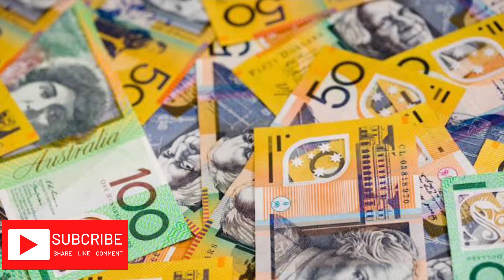I am A Millionaire! - Subliminal Affirmations That Will Change Your Life! 💰💵💶💷💴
Welcome to a transformative journey of wealth manifestation! In this captivating video, we present a powerful compilation of subliminal affirmations designed to reshape your mindset and attract abundance beyond your wildest dreams.

💰 Unlock the Power of Subliminal Affirmations:
Subliminal affirmations are a gateway to unlocking your full potential. Harnessing the principles of the Law of Attraction, these affirmations are carefully embedded beneath the audio, bypassing the conscious mind to directly influence the subconscious. As you immerse yourself in the captivating visuals, let these subliminal messages work their magic, rewiring your thoughts and beliefs around wealth, success, and limitless possibilities.

🌟 Affirmations Embedded in this Video:

I am a millionaire in the making.
Abundance flows to me effortlessly.
I attract opportunities that lead to wealth.
My mindset is aligned with unlimited prosperity.
Money is a magnet that draws itself to me.
I deserve and welcome financial freedom.
I am in control of my financial destiny.
My actions create constant streams of income.
Wealth is my birthright, and I claim it now.
I am grateful for the wealth that surrounds me.
Dedicate time each day to experience these subliminal affirmations. As you listen, visualize the life you desire, feel the emotions of success, and let go of any limiting beliefs. Remember, your thoughts create your reality, and this video is a powerful tool to help you reshape your reality for abundance and prosperity.

If you resonate with the power of subliminal affirmations and believe in your ability to manifest a life of opulence, be sure to give this video a thumbs up and hit that subscribe button for more life-changing content.

Let's embark on this journey of wealth manifestation together. As you integrate these affirmations into your daily routine, watch as your life begins to align with the riches you've always dreamed of.

Prepare to claim your birthright of prosperity and become a magnet for abundance!